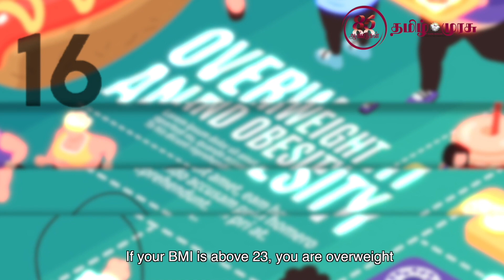உடலும் உள்ளமும்: Episode 1